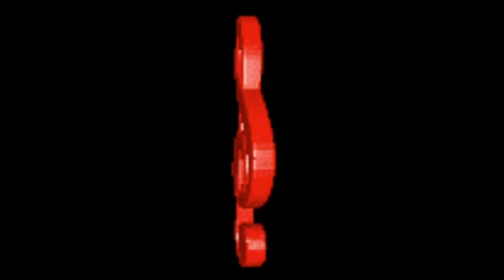QUIEN SE COMIO MI QUESO - RAZA OBRERA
DEL CD PARRANDEANDO Y PANIQUENADO, QUIEN SE COMIO MI QUESO LA RAZA OBRERA